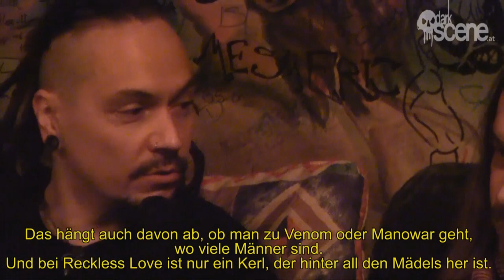AMORPHIS Interview by darkscene.at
Interview with vocalist Tomi Joutsen and bassist Niclas Etelävuori from Finnish death metal band AMORPHIS at Rockhouse Salzburg (Austria) on January 05, 2012